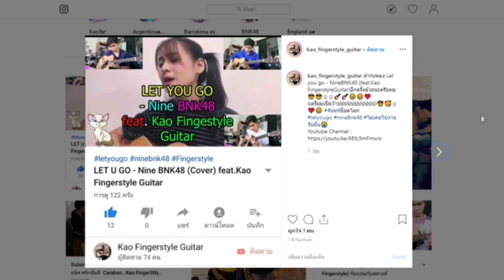ไฮไลต์ (เฉพาะสาย 2) เมื่อผมโทรเข้ารายการ จันทร์ Shock โลก ยังไงซิ หลวงปู่เค็มยาว 8 เมตร , ตับแตง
" ปี้ใสคับ จ๋ำน้องจายคนนี้ได้ก่ " ^^ Namsai BNK48

จันทร์ Shock โลก ยังไงซิ พบกับ ''อิซึตะ รินะ - มายยู - น้ำใส - วี BNK48'' 19 ส.ค.62

Facebook Fanpage /Kao9๙ Fingerstyle Guitar